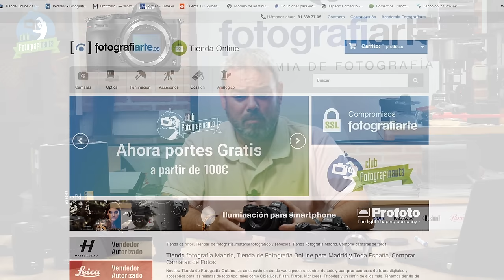camara Nikon Z5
La camara Nikon Z5 se convierte en el modelo de inicio de las cámaras Full Frame sin espejo de nikon y en esta rewiew os descubro cosas sobre ella

Quieres comprarlo ??

Alguna pregunta ?